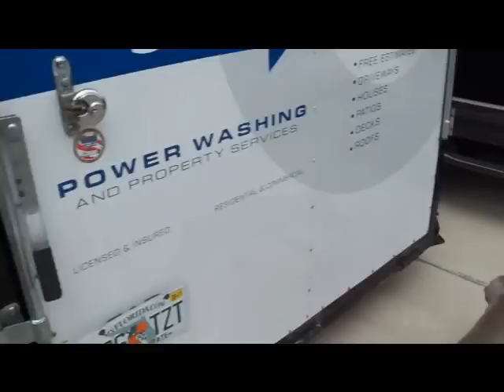Roxy & Capuchi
Roxy came over for a couple of days and met a new friend, Capuchi.